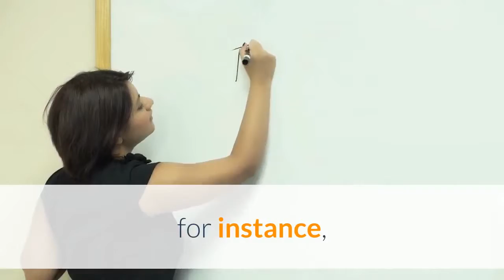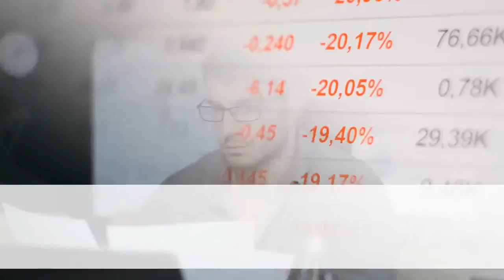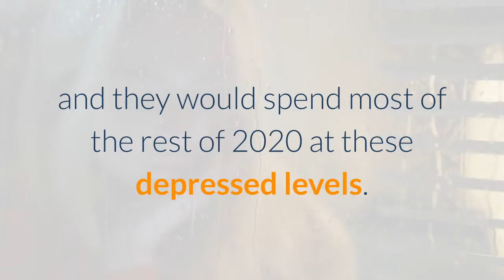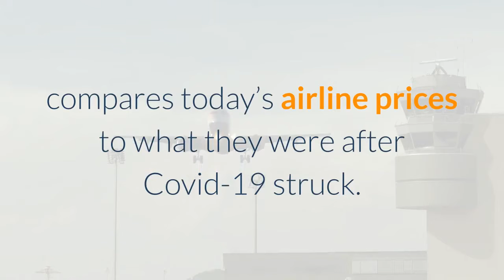Why Is Inflation Rising Right Now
Inflation is coming. No matter how you parse the April CPI inflation report from the Bureau of Labor Statistics (BLS), you cannot escape the reality that prices rose across the board by a lot. Overall, prices in April climbed 4. 2% year over year, the biggest such gain in the headline CPI data since September 2008. Even when you strip out volatile food and energy prices—so-called core CPI inflation—prices rose by 3% year over year in April. Month over month, core CPI inflation rose by 0. 9% in April, the biggest one-month jump since 1982. Certain components of the April CPI report saw historic gains. Used cars and trucks were 10% more expensive in April than in March, for instance, marking the largest month-over-month price gain since the BLS began keeping numbers in 1953. Used vehicle prices were up 21% from last April. Gas prices in April, meanwhile, rose 50% year over year. The Federal Reserve, whose job it is to keep price growth stable, has been telling anyone who’ll listen to expect higher inflation in the near term as the economy gets back to normal. The Fed is also saying that near-term inflation increases should give way to more healthy price growth over the longer haul. Still, the April CPI numbers came in higher than many analysts were predicting and caused some jitters on Wall Street, and leading indices fell deep into the red after the report. Combined with long gas lines in some parts of the country thanks to a computer hack on a key fuel pipeline, pessimistic investors may be experiencing flashbacks to the stagflation of the late 1970s.“These data points…were much worse than expected, ” said Matt Forester, chief investment officer of Lockwood Advisors at BNY Mellon Pershing. “The Fed has indicated that these readings will be transitory, but markets may not interpret these as optimistic signs of a quick recovery. ”What’s going on and what does it all mean for you? To get a sense of what’s happening, let’s look at airfares. Once the Covid-19 pandemic began last spring, demand for travel plummeted. Folks canceled tickets en masse, delayed vacations and hunkered down as stay-at-home orders took effect. This, of course, led to airfare prices to drop precipitously. In April 2020, for instance, airfares fell 24% year over year, and they would spend most of the rest of 2020 at these depressed levels. When you compared airline ticket prices in the time of Covid-19 to prices from the before-times, they were typically about 25% less expensive. But once a year passes, these year-over-year comparisons turn: The April CPI report compares today’s airline prices to what they were after Covid-19 struck. So it’s not terribly surprising that April 2021 airline prices were almost 10% higher than a year before, if only because so few people were buying tickets then. This is one of the key points that the Fed has been pounding away at: You must pay attention to these so-called base effects.